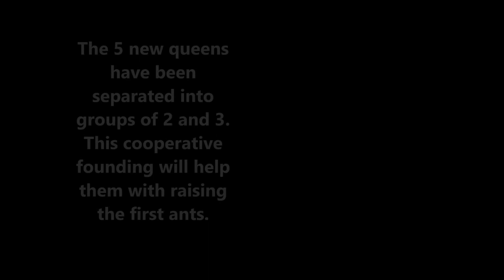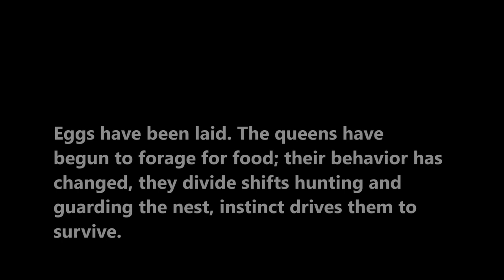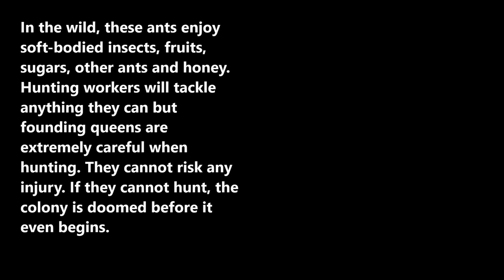Myrmecia: A Rise From The Ashes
The first installment of 2013, the old queen's colony has only two workers left. Those two workers are on their last stand caring for two last male larvae. While that is occurring, the remaining males have all perished, but their genes may live on in the young queens. This is the very first time that these ants have bred in captivity. The young queens now have changed their behavior and have been separated into groups of 2 & 3. They have laid eggs and take turns hunting and foraging for food. These eggs will soon hatch and give way to some very hungry mouths.